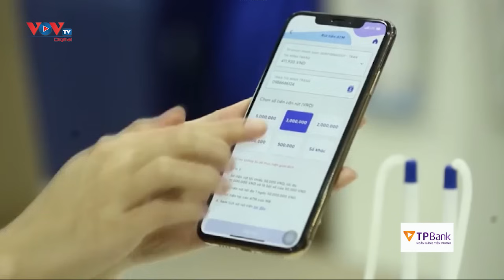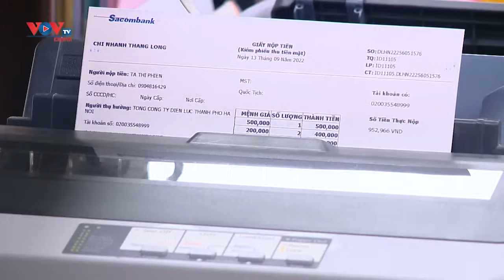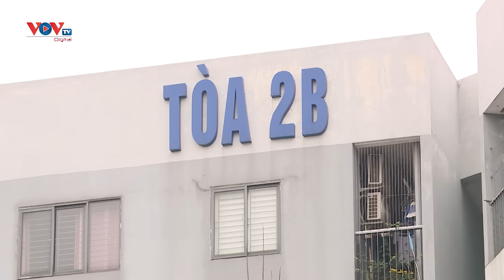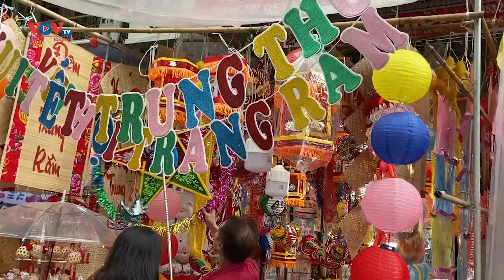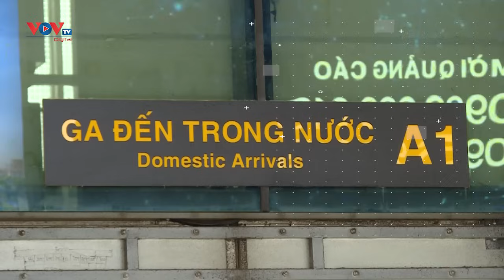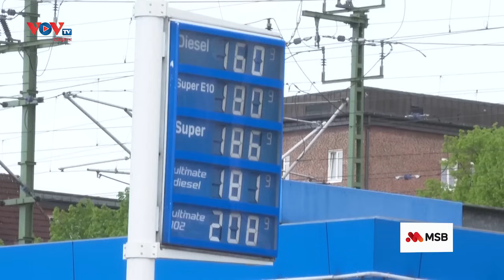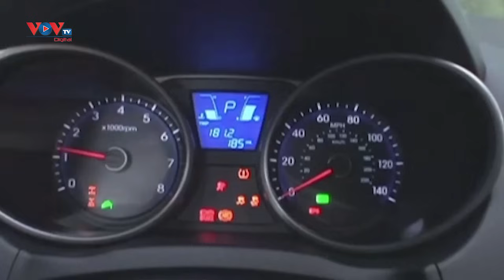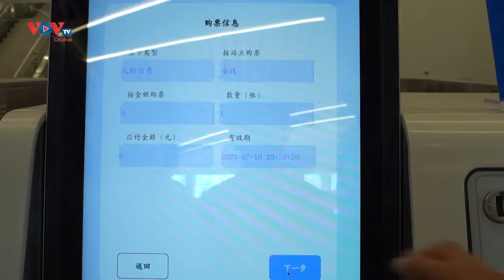Bản tin ngày 30/9 | Tin tức thời sự mới nhất hôm nay | VOV